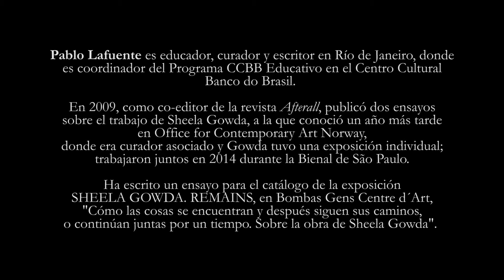Conferencia de Pablo Lafuente sobre Sheela Gowda en Bombas Gens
Conferencia "Hasta, para, desde... Sheela Gowda" de Pablo Lafuente acerca de "Remains"; la exposición de la artista india en Bombas Gens Centre d'Art. Lafuente habla de lo que tal vez deberíamos saber antes de aproximarnos al trabajo de Gowda, de lo que es posible aprender en contacto con él, de lo que tal vez podríamos imaginar y de lo que de ningún modo queremos saber.